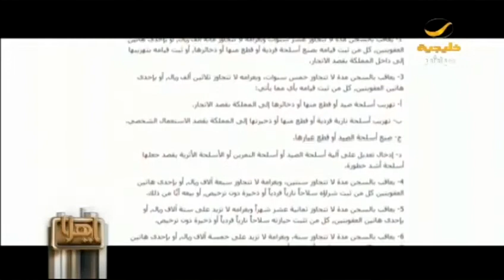عشوائية استخدام " السلاح " خطر للأرواح .. وأفراح تتحول لأتراح